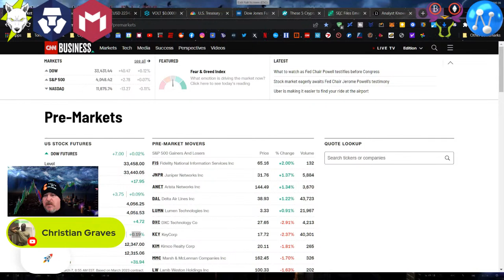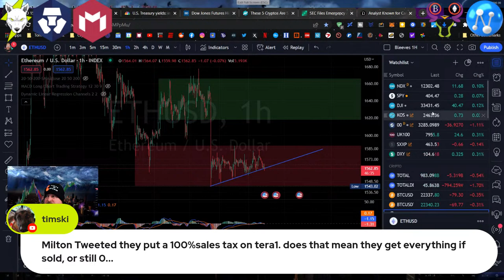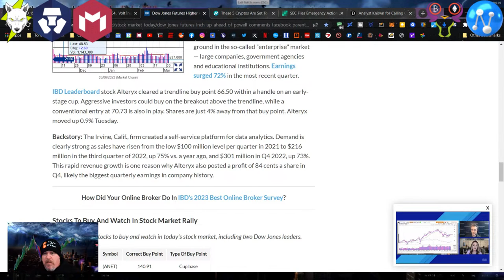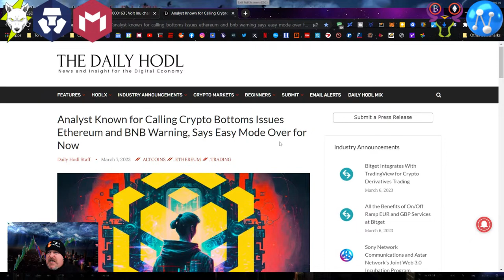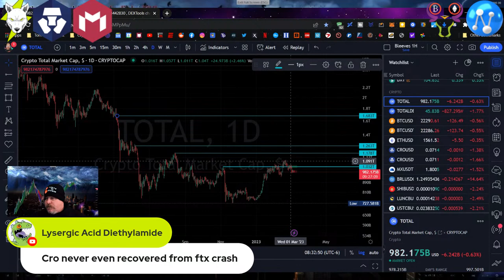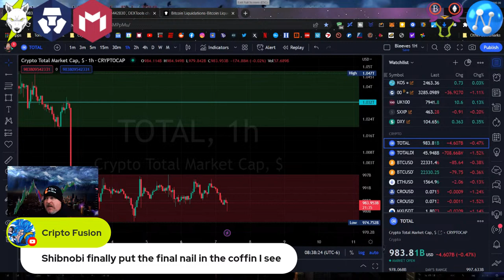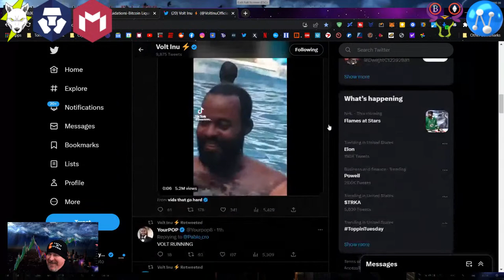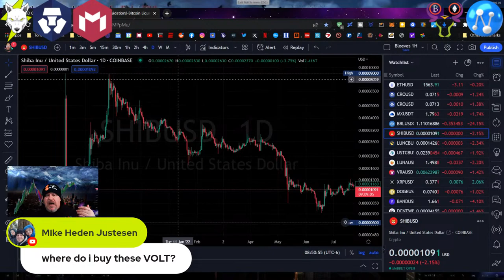THE FED SPEAKS TO CONGRESS TODAY! WHAT WILL HAPPEN?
🪙 $NGN Contract: 0x888f538aa0634472d3f038f225c59b5847cde015

🪙 ERC-20 Wallet: 0x73AecB5546F285A4Ec5bbcc21097d6739479Fa4F
🪙 Terra Luna Wallet: terra1ecl4l7yp5cqzgl0hdrlxp8lwjrr6epdv43scsc